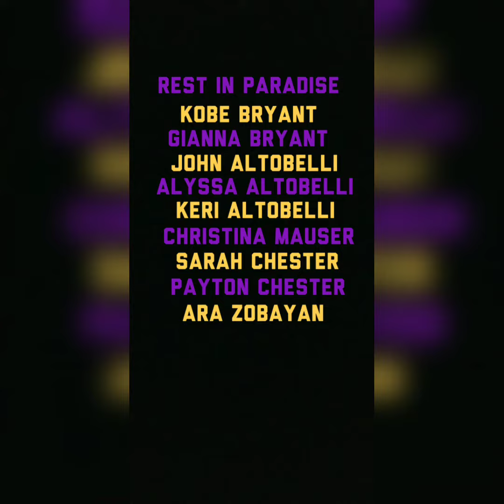Kobe Bryant Acrylic Painting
Time Lapsed video if me painting a 36"x 48" size canvas of basketball legend Kobe Bryant.
Emeli Sande- Read all about it (instrumental)